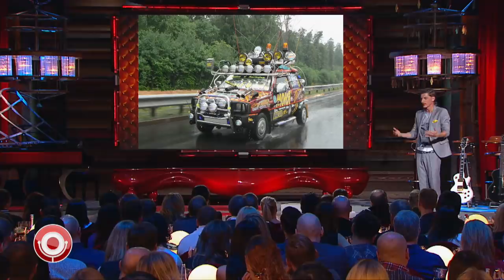Comedy Club | Золотая коллекция – Павел Воля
Смотри ComedyClub на
По будням в 19:00!
Суббота весь день!

Каждый выпуск «Золотой коллекции» на ТНТ4 посвящен одному комику или дуэту: Александр Ревва, Павел Воля, Александр Гудков, два Гарика (Харламов и Мартиросян), лучшие песни Семёна Слепакова и Эдуарда Сурового, самые скандальные появления на сцене группы USB, стендапы Руслана Белого. «Золотая коллекция» — своеобразная «дань уважения» пиратским нарезкам, которые выходили на DVD под названиями «Весь Харламов» или «100 лучших номеров Александра Реввы».